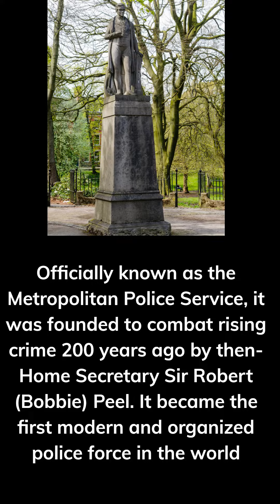"One Minute History Lessons"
'Scotland Yard'